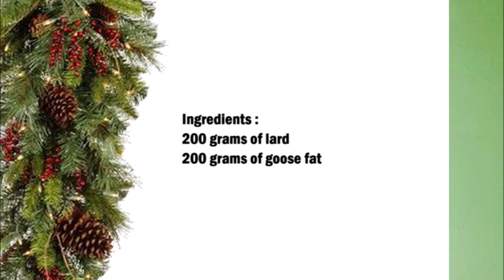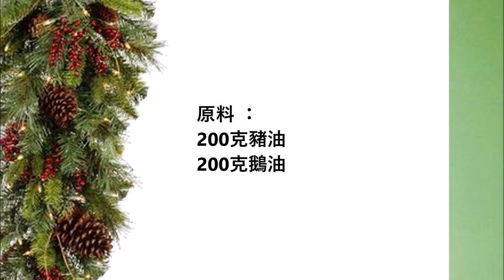Goose and Pork lard mixture / 鵝油混合物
English :
200 grams of lard
200 grams of goose fat

Put lard and goose lard in a saucepan and bring to melt.
Let the lard boil for 3-4 minutes.

This lard can be used for frying and cooking.

中文：
200克豬油
200克鵝油

將豬油和鵝油放入平底鍋中融化。
讓豬油煮沸 3-4 分鐘。

這種豬油可用於煎炸和烹飪。